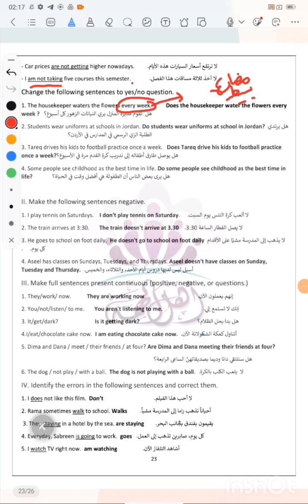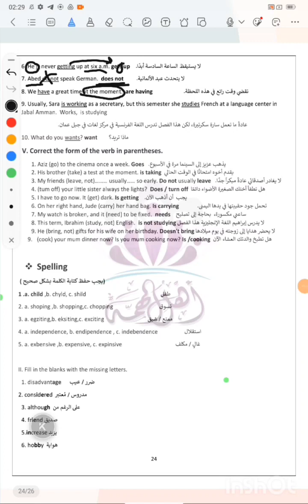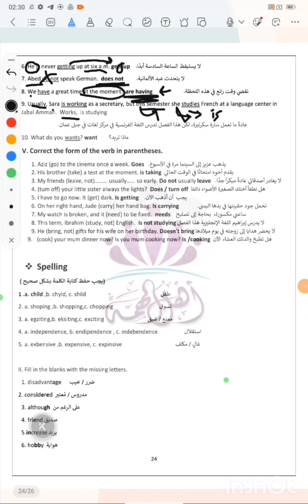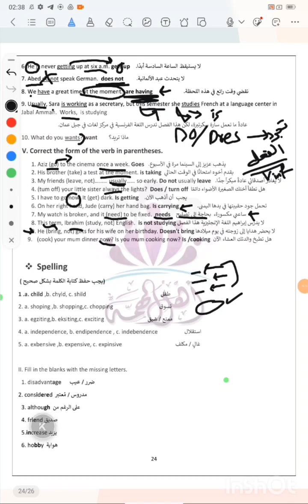English 99 || unit 2 - present continuous